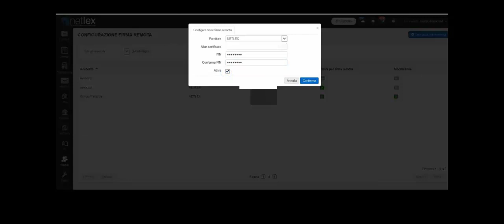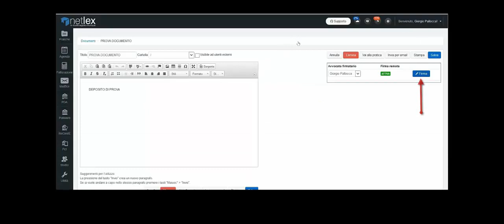Come configurare la FIRMA REMOTA? #09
▶︎ Segui il podcast PCTfacile anche su ◀︎

Ascolta PCTfacile, il primo podcast per Avvocati Tecnoogici su

Finanzia in crowdfunding il podcast